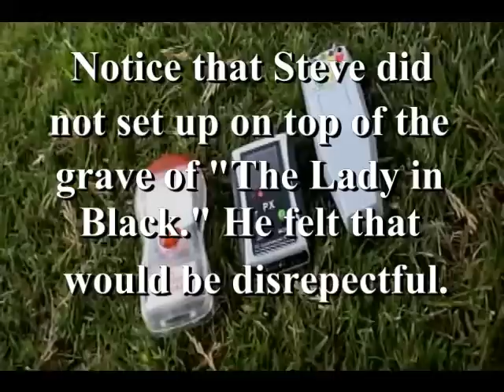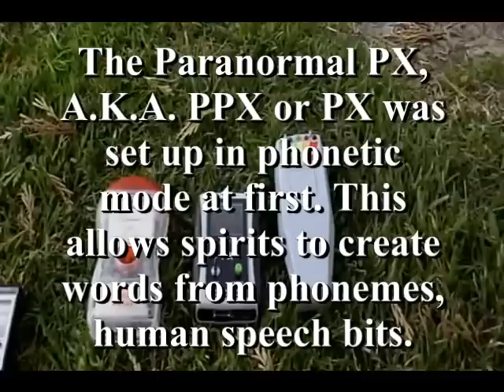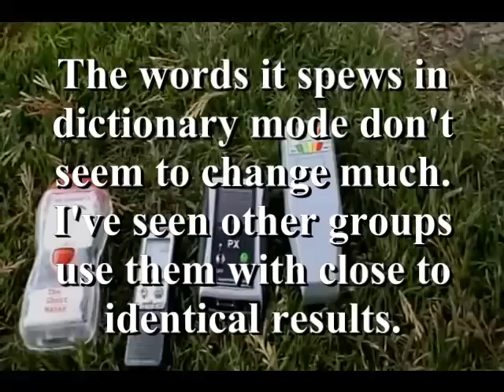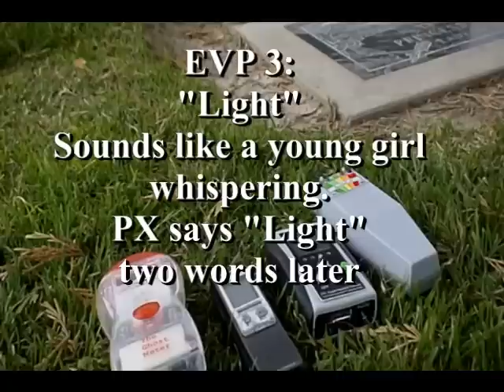Cemetery Ghost EVP and Paranormal PX Part 1 (new ovilus) Test with K2 KII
Follow up to San Jacinto Cemetery ghost hunt. We took our new Paranormal PX (the new Ovilus and Puck combined) to test it out, and did an EVP session. We also brought out our our newest K2 KII meter and Ghost Meter EMF Detector. We did catch some stuff, and tested the strengths and weakness of the Paramomal PX, Or PPX. Part 1